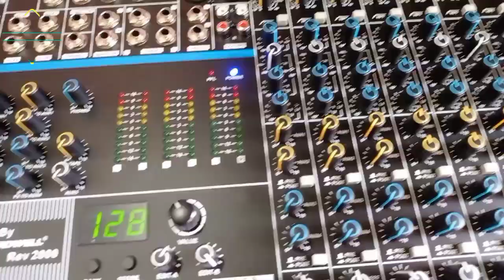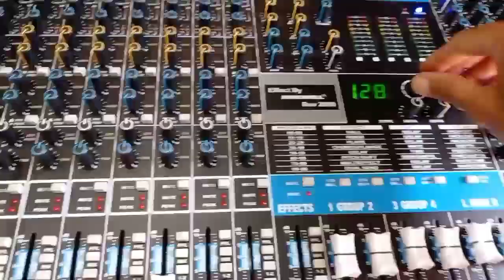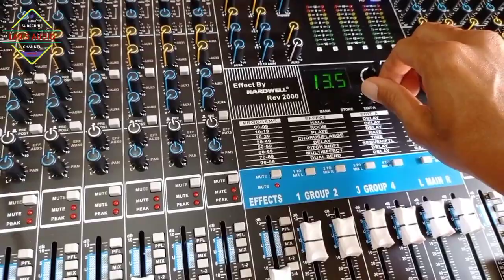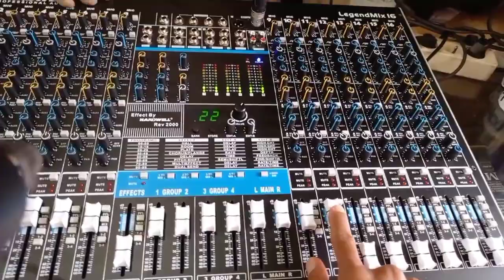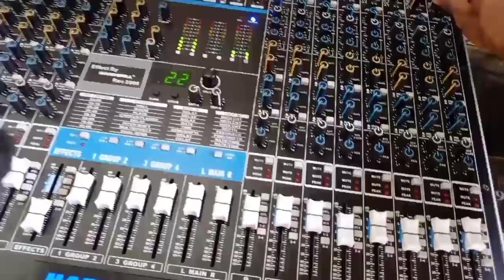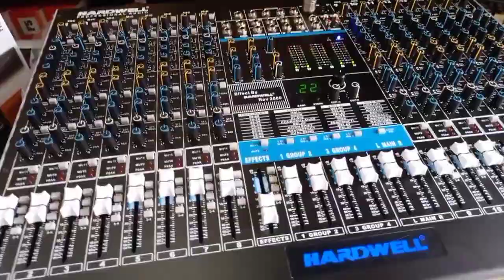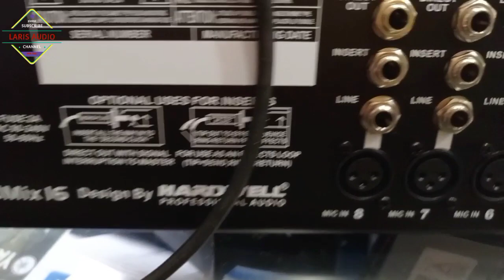MIXER HARDWELL // Legend Mix -16